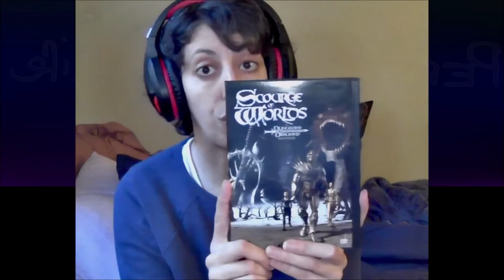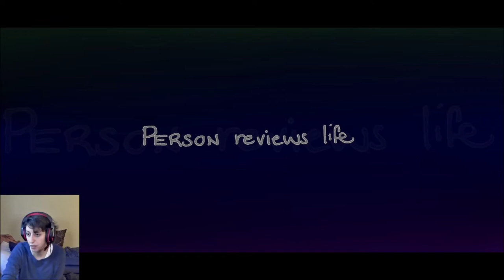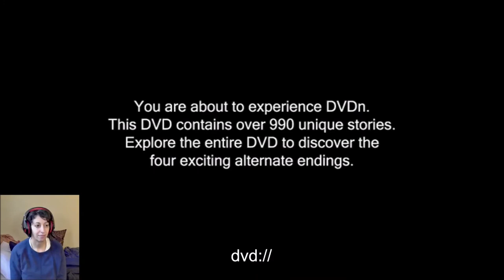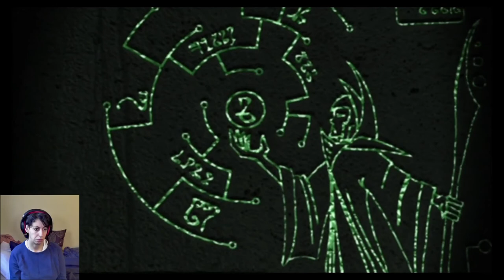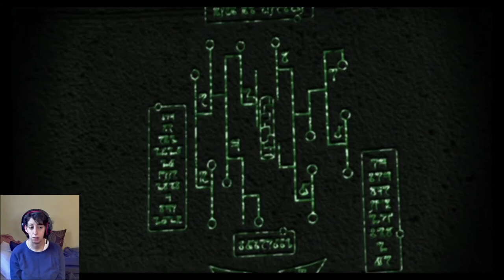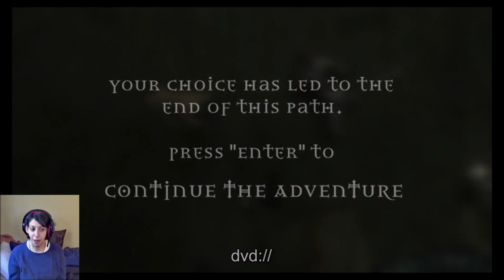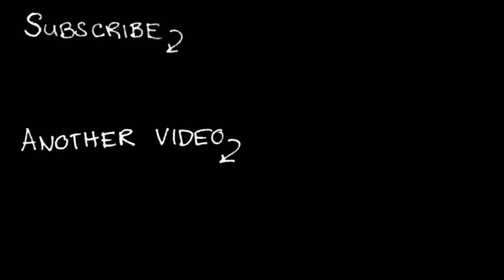D&D Scourge of Worlds Ep 1 | choose your path DVD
I know I've definitely played this once before, but it was about 20 years ago. I'm not exaggerating when I say that either. That's depressing...

So I really didn't remember which are the "correct" or good ending paths.

NOTE: this is a 2002 interactive DVD game; I've owned a copy for many years so I don't know how else one might get this game

GOOD HEALTH!
Please be good to yourselves and each other.